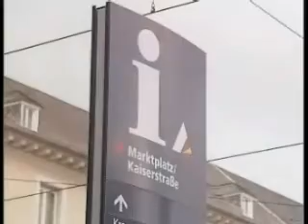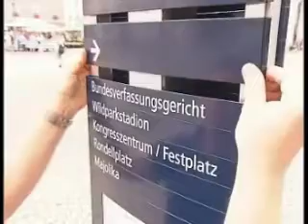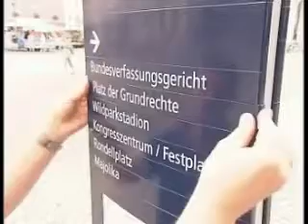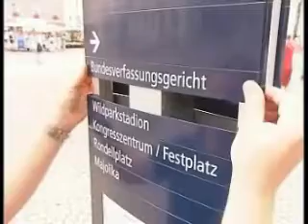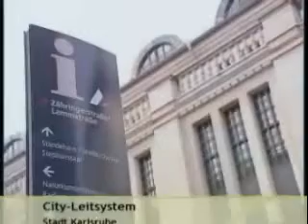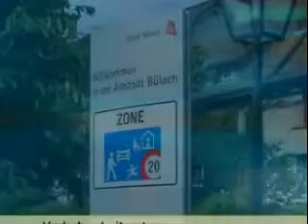CIS Schildertausch 1000k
Modulwechsel beim CIS System